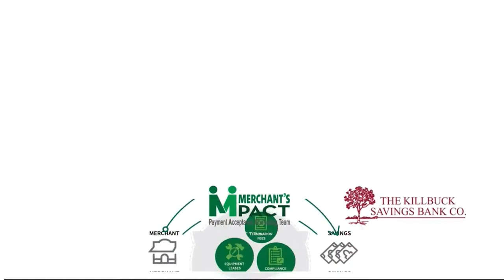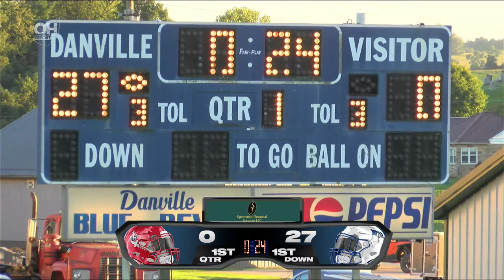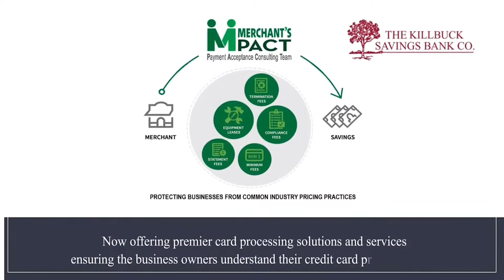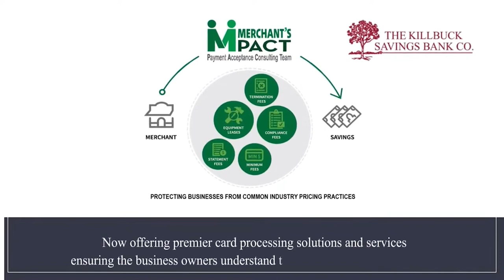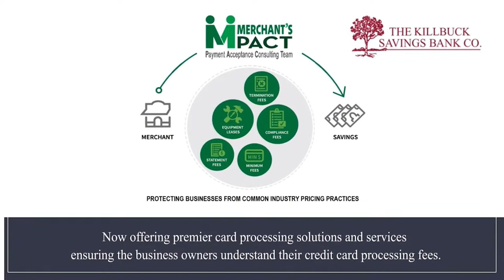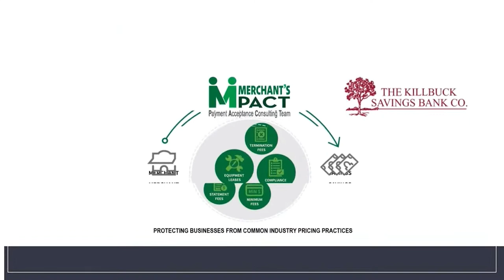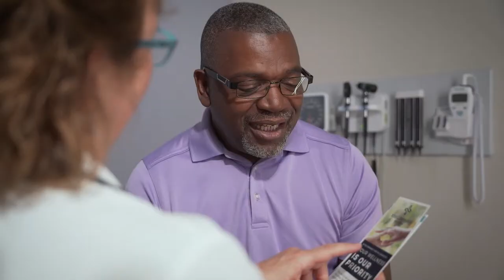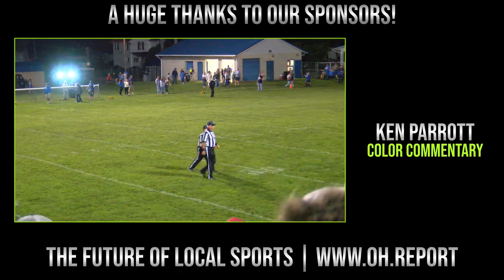Fairfield Christian @ Danville - Ohio High School Football Week 3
Undefeateds Danville (2-0) and Fairfield Christian (2-0) meet for the right to go 3-0 in this exclusive presentation of high school football streaming LIVE & FREE on The OH Report.

Watch the suffocating Knights defense try to bottle up Walker Weckesser and the explosive Blue Devils offense with Travis Berardi and Ken Parrott on the call for this intriguing Week 3 showdown.